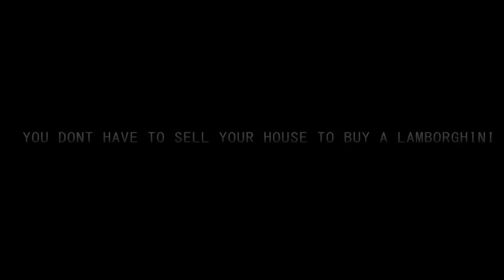Sports Auto Group - Price